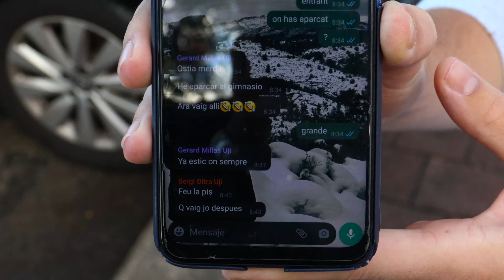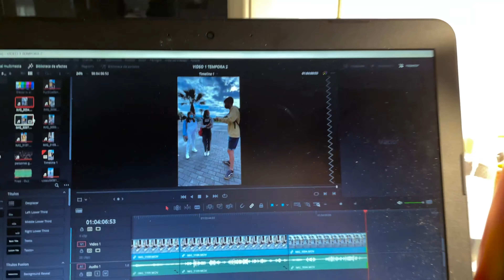Un dia estudiant COMUNICACIÓ AUDIOVISUAL a l'UJI |DESFAENATS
En aquest vídeo volem ensenyar-vos el nostre día com a estudiants de Comunicació Audiovisual a l'UJI. Esperem que vos agrade!
La festa continua als nostres Instagrams:
Esperem que vos agrade el nostre contingut i si es així, ja sabeu un like i deixeu-nos en els comentaris molt d'amor.